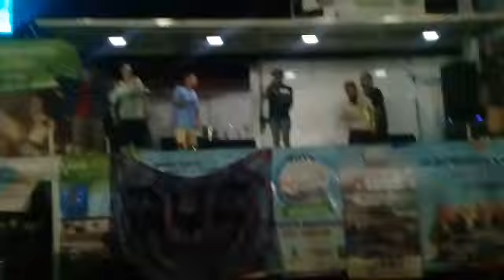Distrito Under Crew en vivo (predio del surubi 2018)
Tema: Chini & KL2 - "Hip Hop desde la tierra del chamamé y los mates."
Goya, Ctes
2018